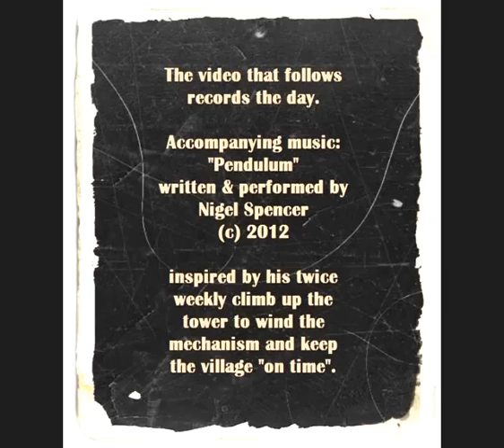"PENDULUM" by Nigel Spencer Music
(c)2012 Nigel Spencer words & music
On July 4 2016 Smith of Derby, church clock repairers, reinstalled after repairs the clock and bell mechanism at St Martins Church, South Willingham, Lincolnshire. This is a short video of the day, featuring behind the scenes up the bell tower, inside the church and outside, and a view of the village from the top of the tower.

Credits: Nigel Spencer: vocals; guitars; piano; orchestration; mellotron emulator; drum and bass arrangement